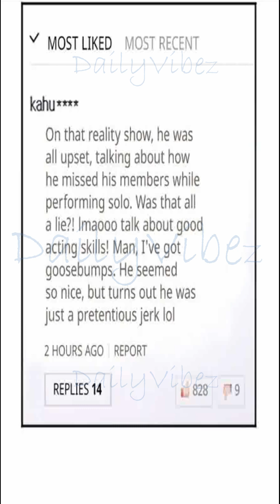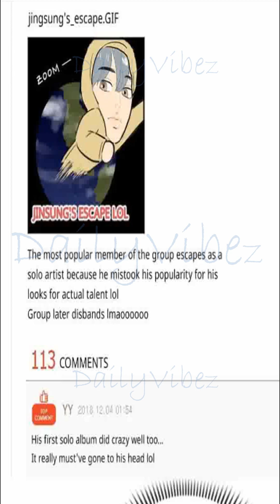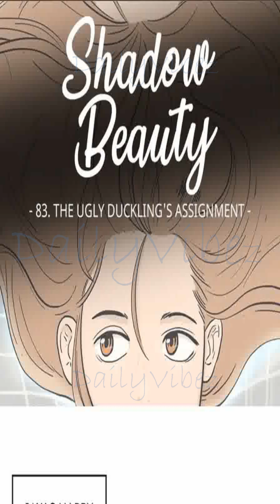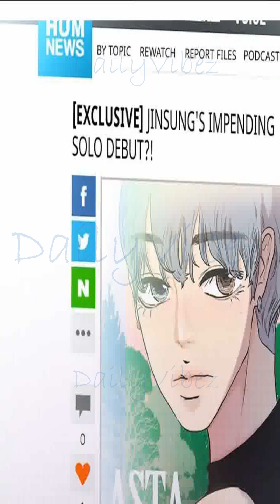The Ugly Duckling's Assignment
Hi Viberz!

Here's the eighty-third chapter of Shadow Beauty. Enjoy!

Summary:
Can you be an outcast and a star? Because of her looks, Yaejin is bullied at school and even insulted by strangers. But after school, she leads a secret life: with heavy makeup and hours of photo editing, she lives as Genie, a social media star with 770K followers. While Yaejin is toeing the line between her true self and Genie, what will happen when a boy from school discovers her secret?

Author: Ahum
Genres: Manhwa , Webtoon , Josei(W) , Seinen(M) , Drama , Full Color , Psychological , Romance , School Life
Original language: Korean
Translated language: English
Original work: Completed
Year of Release: 2017
Year of Complete: 2021
Publisher: Manta